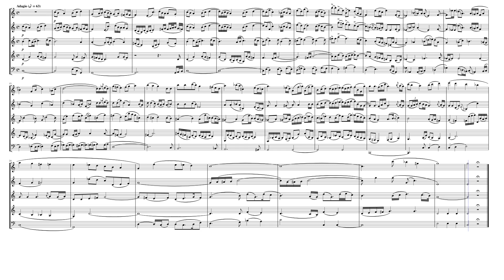Adagio from the Symphony No. 5 in F Major (Op. 42. No. 1 Mvt. 4) for Wind Quintet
Charles-Marie-Jean-Albert Widor (1844 – 1937) was a French organist, composer and teacher of the late Romantic era. As a composer he is known for his ten organ symphonies, especially the toccata of his fifth organ symphony, which is frequently played as recessional music at weddings and other celebrations. As of 2022, he is the longest-serving organist of Saint-Sulpice in Paris, a role he held for 63 years (January 1870 – 31 December 1933). He also was organ professor at the Paris Conservatory from 1890 to 1896 (following César Franck) and then he became professor of composition at the same institution, following Théodore Dubois.

Widor was a prolific composer, writing music for organ, piano, voice and ensembles. Apart from his ten organ symphonies, he also wrote three symphonies for orchestra and organ, several songs for piano and voice, four operas and a ballet. He was one of the first composers to use the term "symphony" for some of his organ compositions, helped in this by the organs built by Aristide Cavaillé-Coll.

Widor's best-known piece for the organ is the final movement of his Symphony for Organ No. 5, a toccata, which is often played as a recessional at wedding ceremonies and at the close of the Christmas Midnight Mass at Saint Peter's Basilica, Vatican City. Although the Fourth Symphony also opens with a Toccata, it is in a dramatically different (and earlier) style. The Toccata from Symphony No. 5 is the first of the toccatas characteristic of French Romantic organ music, and served as a model for later works by Gigout, Boëllmann, Mulet, Vierne and Dupré. Widor was pleased with the worldwide renown this single piece afforded him, but he was unhappy with how fast many other organists played it. Widor himself always played the Toccata rather deliberately. Many organists play it at a very fast tempo whereas Widor preferred a more controlled articulation to be involved. He recorded the piece, at St. Sulpice in his eighty-ninth year; the tempo used for the Toccata is quite slow. Isidor Philipp transcribed the Toccata for two pianos.

Although originally written for Pipe Organ, I created this Interpretation of the Adagio from the Symphony No. 5 in F Major (Op. 42. No. 1 Mvt. 4) for Wind Quintet (Flute, Oboe, English Horn, French Horn & Bassoon).